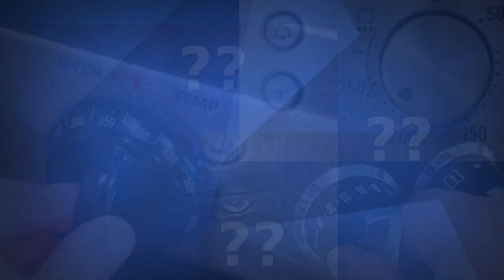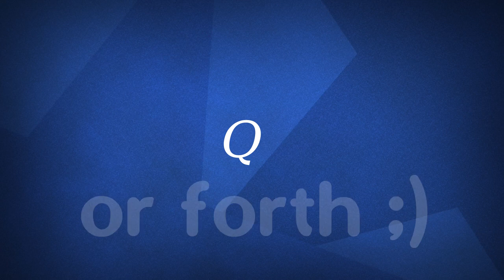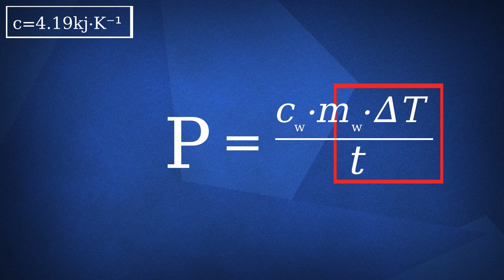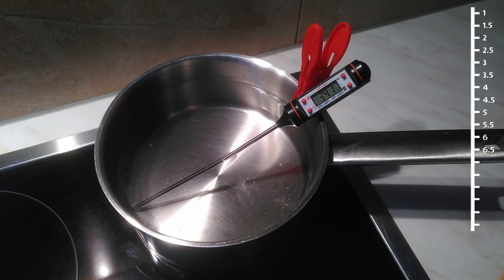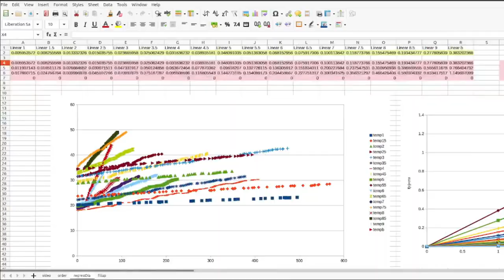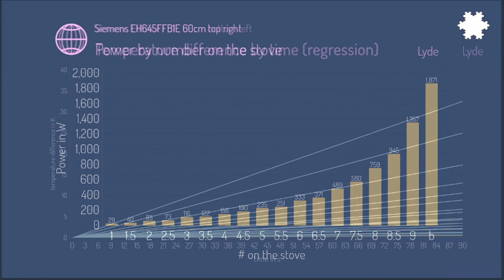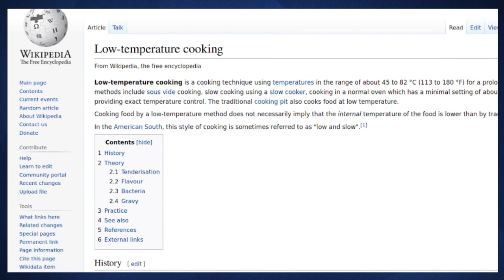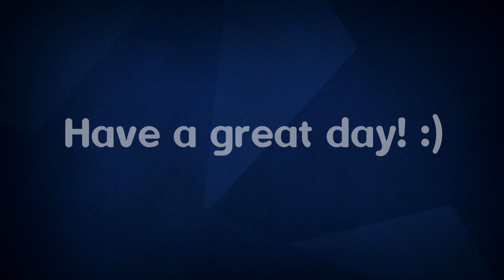What Do The Numbers On Your Stove ACTUALLY Mean?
Have you ever wondered about the numbers on your stove dial? Well... I don't care because I am going to tell you what they mean anyways! :^)
I conducted an experiment to figure out the power of each individual stage. I swear... the results were surprising! Muchas gracias :)

- Diagrams made with Visme, outro created with Canva.

Do I have exams to take care of? Sure, I guess so.
But then again, you're not studying either, are you?